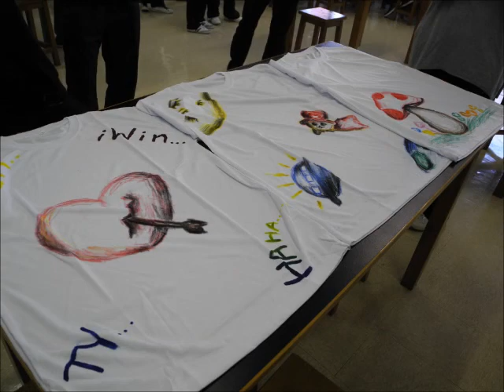黃楚標中學 生態足印 (香港之旅)